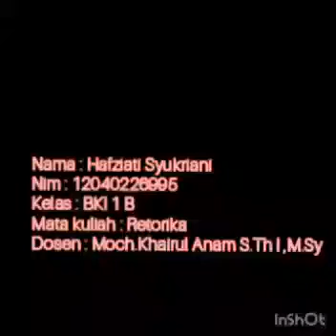Hafziati Syukriani || RETORIKA || Pentingnya Menjaga Lingkungan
Mata Kuliah                : RETORIKA
Dosen Pengampu      : Moch. Khoirul Anam, S.Th.I., M.Sy.

Nama                           : Hafziati
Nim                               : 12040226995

Jenis Video                 : Pidato
Judul Video                 : Pentingnya Menjaga Lingkungan